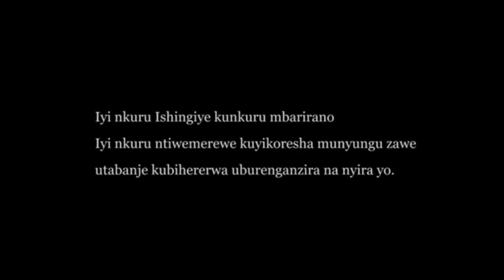KAROLI KABUTINDI S1,p7; Karoli noneho yakamejeje SAKINDI agomba gupfa,umuhari ni wose mu muryango!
iyi film ishingiye ku buzima busanzwe bwa buri munsi,umuntu agenda anyuramo hirya no hino mu muryango ndetse no muri societe tugenda duhura nazo.